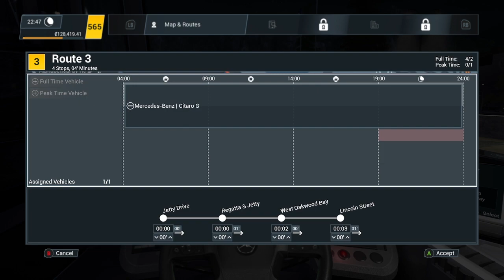Bus Simulator 21 | That is the Way